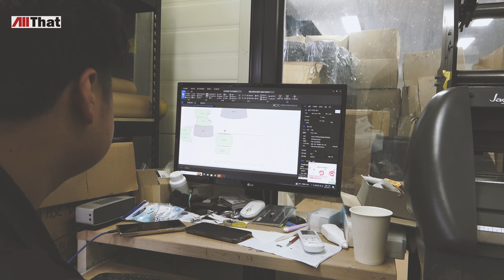그랜저 썬팅이 까다롭다던데...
그랜져가 까다롭다구요?
그랜져 시공영상입니다

올댓만의 전문가 손길을 느껴보세요